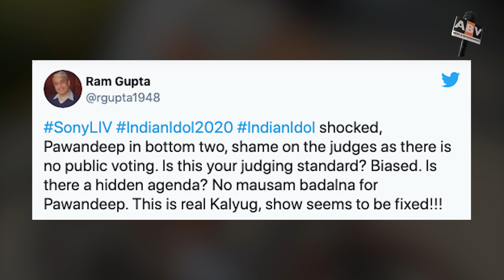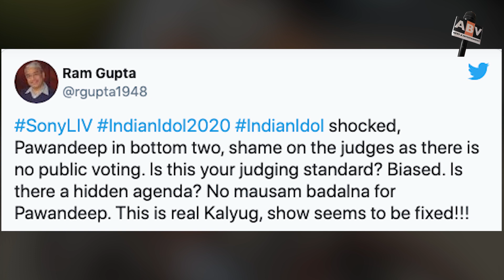Sawai Bhatt's Fans are Full Angry Over His Eliminated From "Indian Idol 12" Fans told Show is Biased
Sawai Bhatt had been entertaining fans with his splendid performances on Indian Idol 12. From sweeping the judges Neha Kakkar, Himesh Reshammiya and Vishal Dadlani off their feet with his vocal range to earning praises from music masetros, the wonder boy hailing from a small village Gachhipura in the Nagaur District of Rajasthan proved his potential. Unfortunately, Sawai had to bid adieu to the singing reality show after he received the least number of votes from the audience.